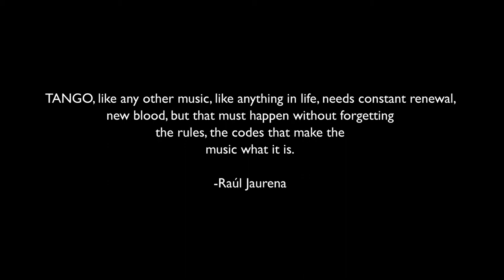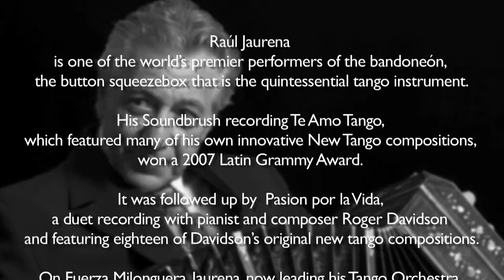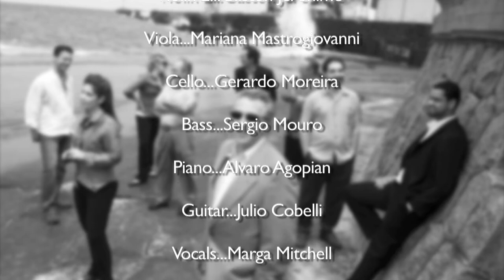Taquito Militar - Raúl Jaurena and his Tango Orchestra